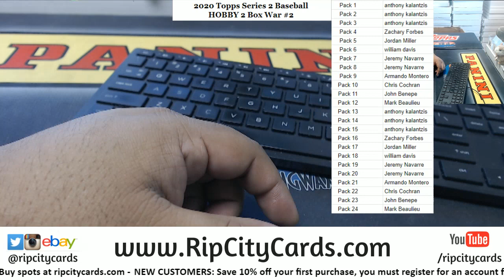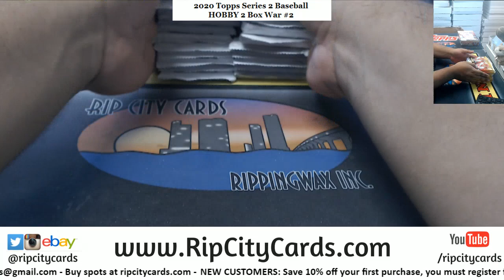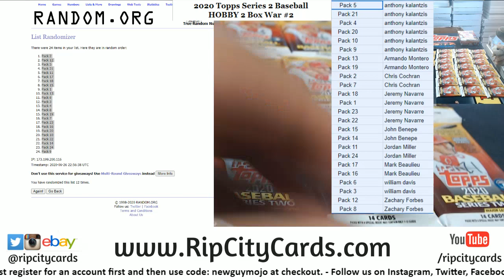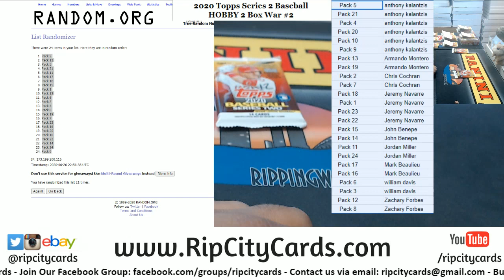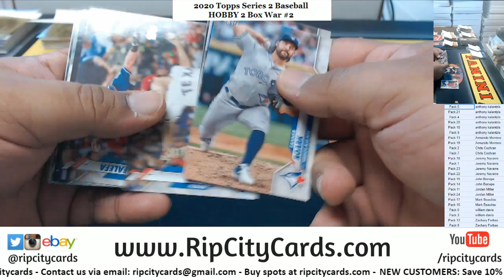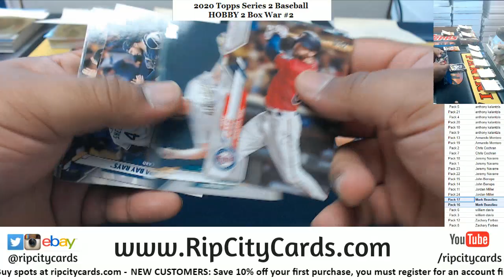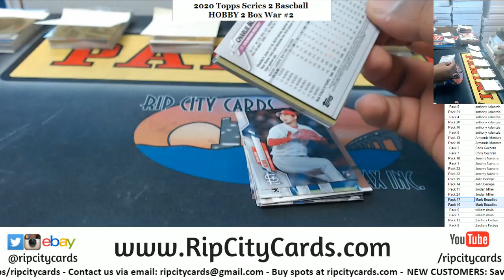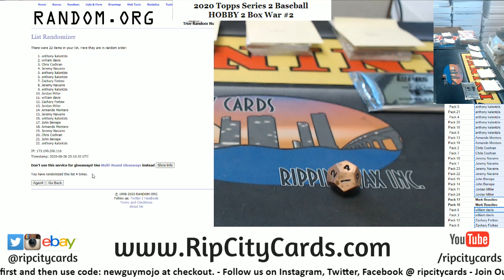2020 Topps Series 2 Baseball HOBBY 2 Box War #1